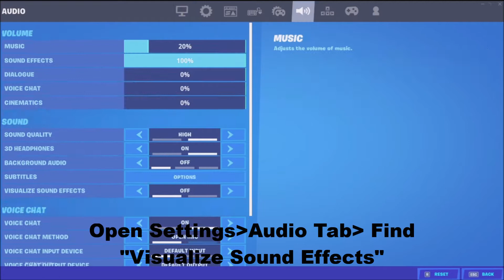How To "SEE" Fortnite FOOTSTEPS